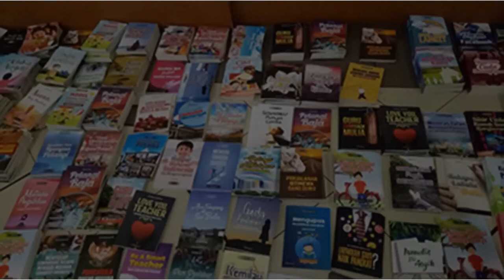INI LHO MANFAAT SEBENARNYA MEMBACA (juga MENULIS)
Hanya membaca yang membuat saya bisa berlari dari hal-hal yang rutinitas. Karena dengan mencintai buku. Itulah yang ditandaskan Senior Vice President of Regional Account Group, PT Indosat Ooredoo, Fully Humaeroh.
Dengan senang membaca membuat kita jadi tahu lebih dahulu, jadi tahu lebih banyak, jadi tahu lebih benar, karena kita membaca langsung dari sumbernya.
Dengan membaca kita bisa mengetahui apapun tanpa harus mengalami dan bahkan kita bisa tahu tentang suatu tempat tanpa harus pergi.
Jadi betapa membaca itu membuat kita menjadi diri yang lain, menjadi orang yang terus dari waktu ke waktu menyempurnakan apa yang kita tahu.